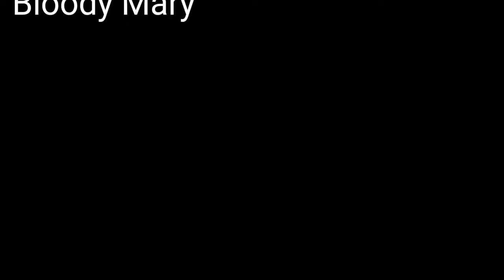Bloody Mary/Кровая Мэри - (PMV/Animation meme)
Ееее, Я ДОДЕЛАЛА ЭТО СПУСТЯ 4 ЧАСА :0, ну да, там  ещё перерывы были(Ютубчик смотрела) я закончила, и мне очень уж и понравился результат(Там где Пепел моргала, а, ещё Весноух) я думала что о прогрессе думать безполезно, но, покадравая анимка есть!